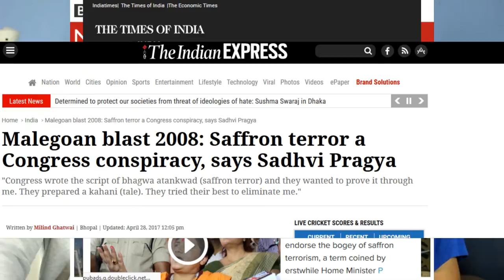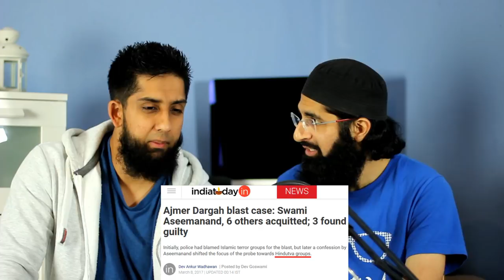THE FUNNIEST INDIAN TROLL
After watching the video where I react to the Aghori Sadhus, one "Hero" took it upon himself to response. It was a very unusual one at that. Here's how it went...